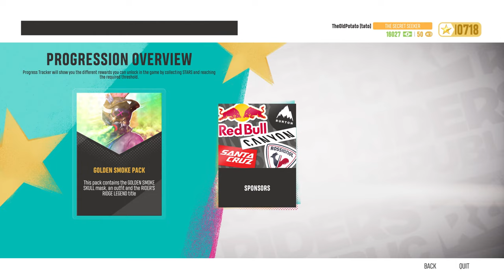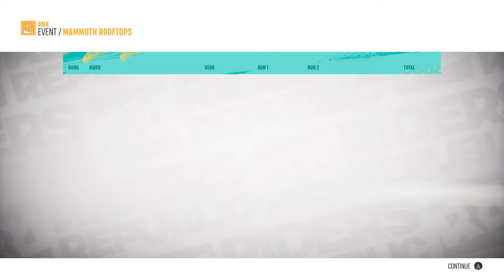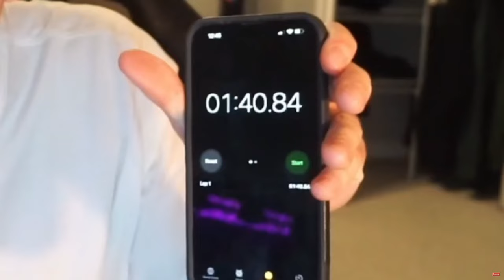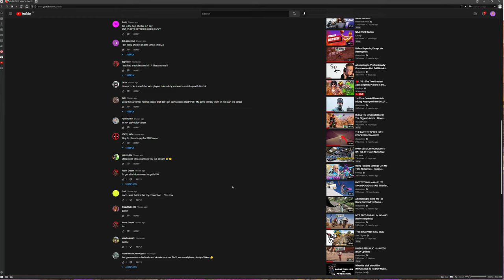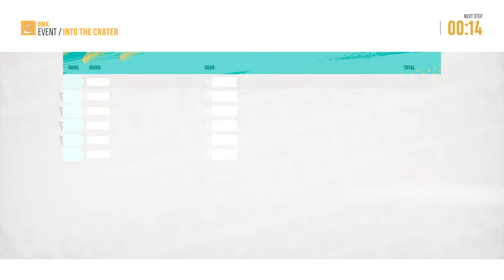I Tried Getting My First Elite BMX Bike